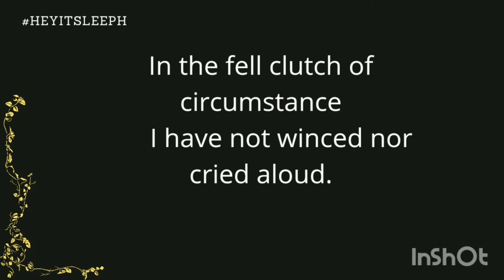INVICTUS by William Ernest Henley, Read by Lee Cundañgan - SpeechPracticeSaturday 3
I wasn't able to see Olympic Gold Medalist Hidilyn Diaz' triumphant stint live during the 2020 Tokyo Olympics.

But when I finally saw the clip, I cried and saw how she stood there with pride on being a Filipina. Thus the cover photo of this entry is with her POINTING AT THE FLAG of our beloved country.

Hey, Its Lee!

This week began with a resounding bang with her victory! But she didn't get to be the bemedaled athlete by sheer luck. She poured herself into her training. She worked hard against all odds including handling with grace the various political accusations and social media harassment that traumatized her to the point of almost giving up.

But like William Ernest Hemingway, she has an unconquerable spirit, and to this, I'm honoring this woman through today's Speech Practice for truly, she is the embodiment of strength, courage and resilience.

Mabuhay Ka, Hidilyn!